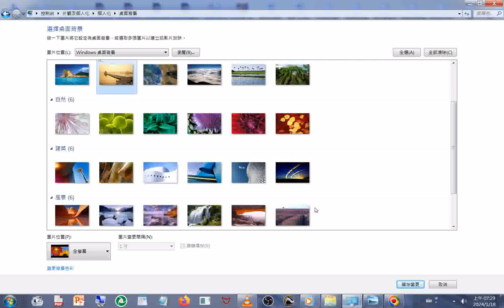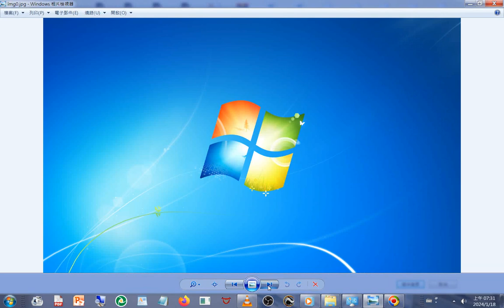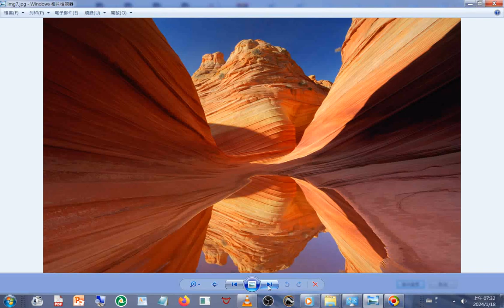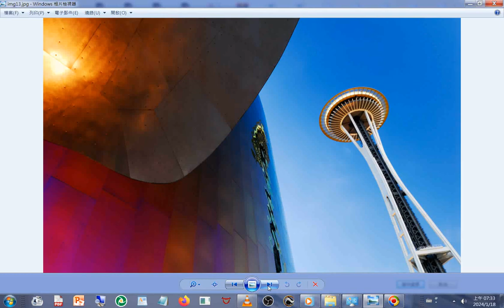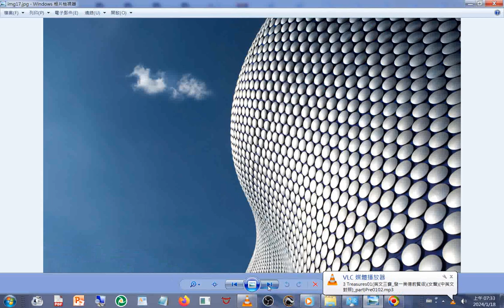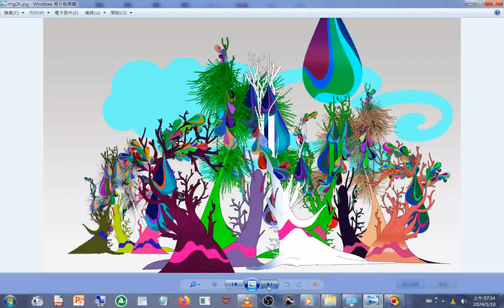圖片集 含#美景#3Treasures 01#英文三寶 發一崇德前賢版女聲#中英文對照 partPre0102